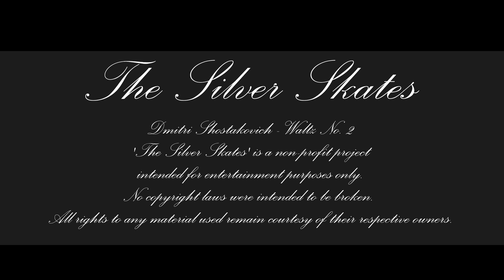The Story of Alissa & Matvey - The Silver skates¨. Серебряные коньки.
The Silver Skates (Russian: Сере́бряные коньки́, romanized: Serebryanye konki) is a 2020 Russian epic period romantic adventure film directed by Michael Lockshin in his feature directorial debut, with a screenplay written by Roman Kantor, and produced by Petr Anurov. The film was initially inspired by Romeo and Juliet, and is based on the American novel Hans Brinker, or The Silver Skates by Mary Mapes Dodge. The story is set in Saint Petersburg, capital of the Russian Empire, during the winter of 1899 in the late 19th - early 20th centuries.
«Серебряные коньки» — российская историческая драма режиссёра Михаила Локшина, частично основанная на одноимённой книге Мэри Мэйпс Додж (хотя описанные в книге события происходят в Нидерландах)[3]. В главных ролях: Фёдор Федотов, Софья Присс, Алексей Гуськов и Кирилл Зайцев